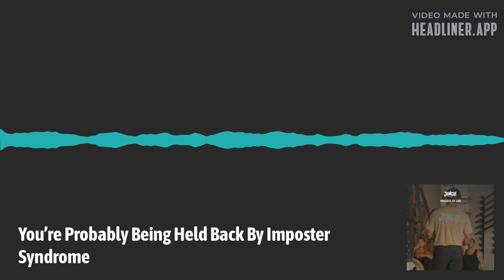You’re Probably Being Held Back By Imposter Syndrome | Jungle Brothers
Imposter Syndrome get us all. That feeling of not being qualified enough, intelligent enough, or worthy enough to share our viewpoint with the world…

When it comes to social media, this plays a massive role in your ability to bring value to the world.

Using Paul’s recent dive back into study, we explore imposter syndrome and how it might be holding you back from showing the world how awesome you really are

Do you dig the show? Show us some love by hitting that Follow button and leaving us a 5 star review on whichever platform you enjoy it on. Please and thank you!

LINKS

To learn about how we can help you run THE BEST gym in your area?